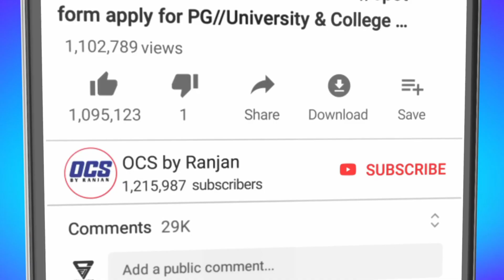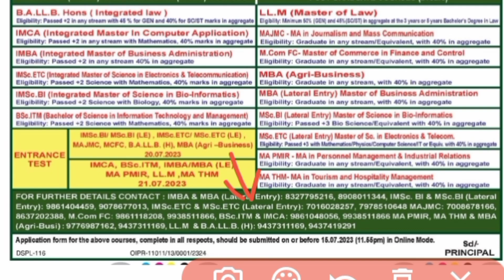BJB Autonomous College PGUG Admission Notification,Eligibility,Courses/Entrance or Direct Admission